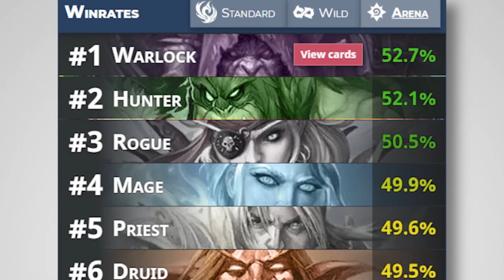SICK Rogue Arena Broom Value!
Broom broom!

FOLLOW TRUMP!